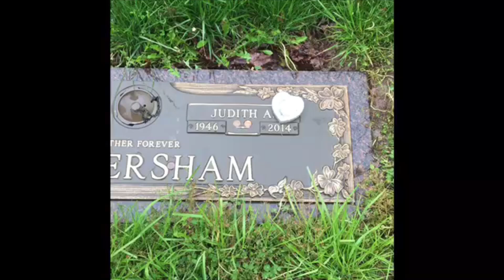Morning Fire #209 The Power of Listening